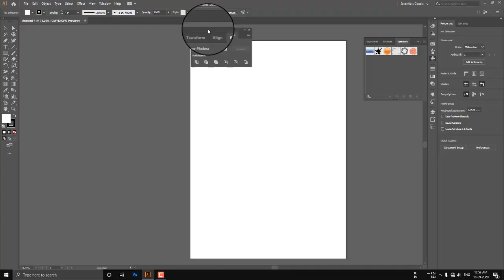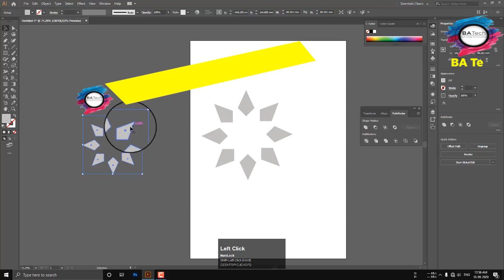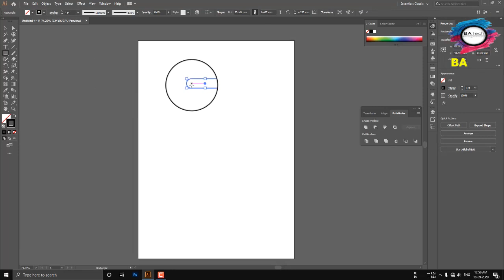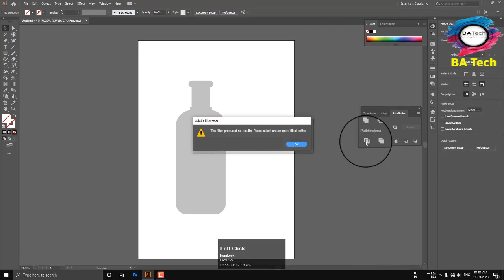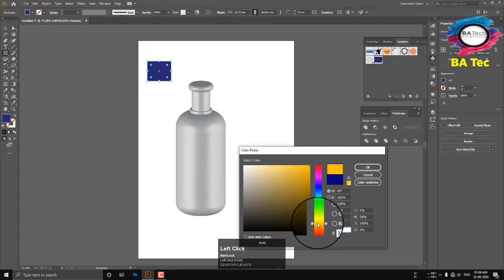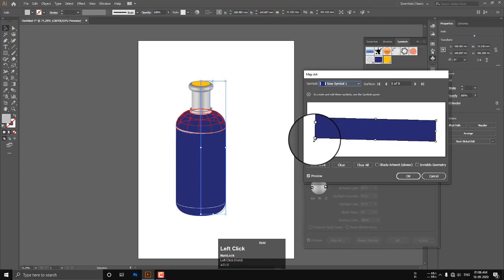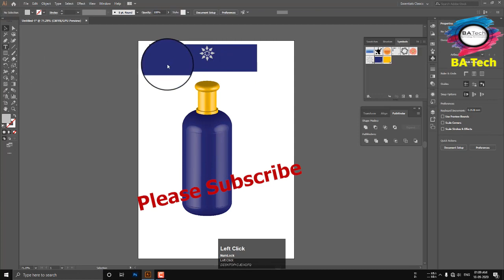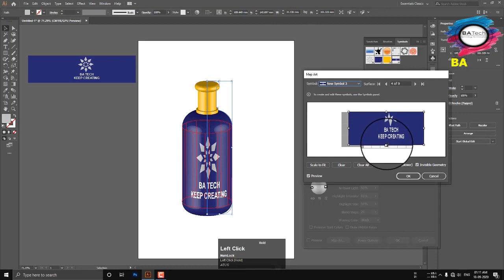Illustrator 3D revolve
Adobe Illustrator 3D Revolve tool using
Thanks !